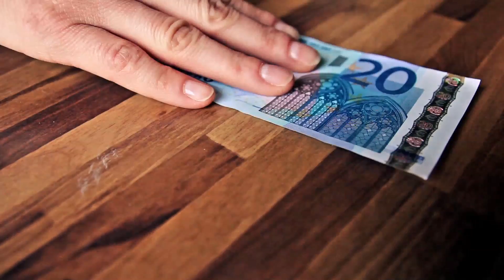CARLINO'S WAY - Fat Call Cool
Cortometraggio SECONDO CLASSIFICATO al concorso "4 Giorni Corti" del Nonantola Film Festival 2014.

Titolo: Carlino's way
Troupe: Fat Call Cool
Genere: Western metropolitano

Data di produzione: Aprile 2014

Regole della gara:
- 4 Giorni di tempo per realizzare un cortometraggio
- Durata massima : 4 minuti
- Elementi obbligatori : un gomitolo di filato ed un vinile
- Frase obbligatoria: " Che cosa abbiamo fatto per meritarci questo?"
- Almeno un'inquadratura in cui Nonantola sia chiaramente riconoscibile

Soggetto
FAT CALL COOL

Sceneggiatura
FAT CALL COOL

Regia
FAT CALL COOL

Riprese
LUCA GALLONI

Montaggio
FABIO TAGLIOLI

Aiuto Montaggio
FABIO GALLI
CHIARA FOLLADORE
GIORGIA RUGGERI
LUCA GALLONI
CINZIA VERONESI

Suono
FABIO TAGLIOLI
FABIO GALLI
CHIARA FOLLADORE

Graphics
CHIARA FOLLADORE

Color correction
RAFFAELE MENDITTO

Interpreti
Ragazza Con I Carlini: CINZIA VERONESI
Carlini: NELSON & NEWTON
Nonna: MARIA CUMANI
Ragazzo dal vetro: JEAN
Coppia che guarda: FABIO GALLI & GIORGIA RUGGERI
Fornaio: MATTEO
Titolare negozio di dischi: GIORGIO
Musicista di strada: NATALE PATRICIELLO
Cane che guarda: LADY

Hanno Collaborato
SAVERIO SEGHEDONI
MARCO GIRAFFA
SERENA SEGHEDONI
CHIARA GIRAFFA
CHRISTIAN
ANNAMARIA CANNONE
GIANLUCA BERTONCELLI

Un ringraziamento particolare a:
MATTEO del FORNO ANTICO NONANTOLA
GIORGIO della FONOTECA DI NONANTOLA (OFFICINE MUSICALI)
JEAN della BIBLIOTECA DI NONANTOLA
PAOLO RADOVAN VALENTINA dell'AGRITURISMO SAN POLO DI CASTELVETRO